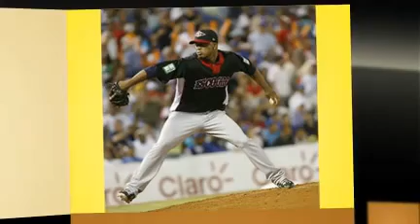Leones del Escogido 2010-2011